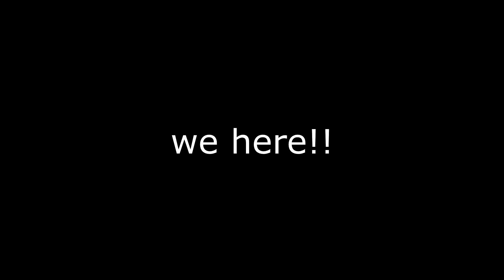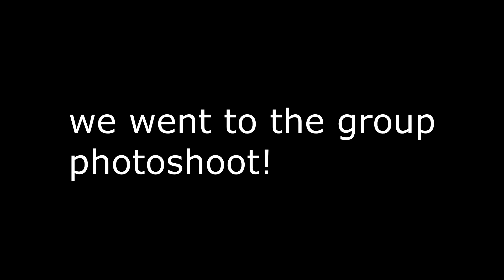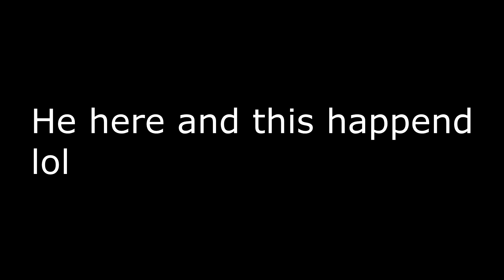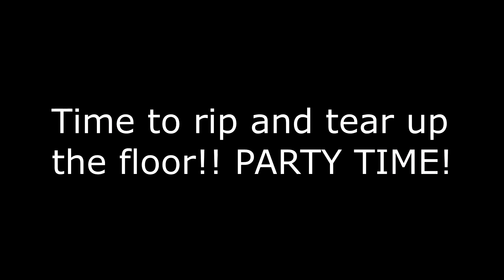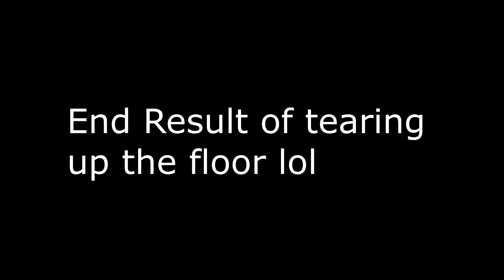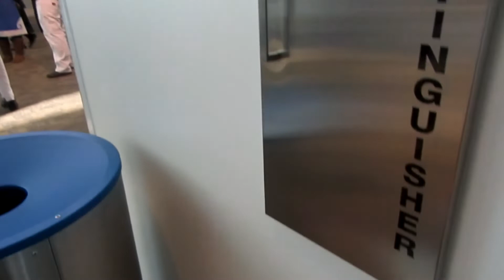Hampton Comic Con 2022 vlog (pyramid head style)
Pyramid Head goes to hampton comic con! and rips up the floor!